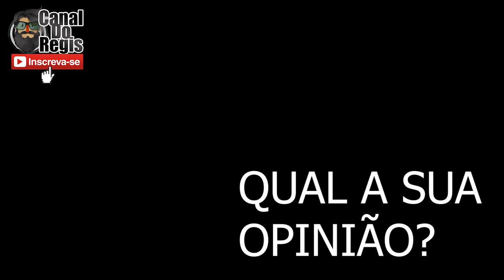CABISBAIXO E RONIEL ENTRARAM NA CASA DOS VIZINHOS DO CONDOMINIO E OLHA NO QUE DEU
*QUER APRENDER COMIGO A VIVER DE OPÇÕES BINÁRIAS? CLIQUE NO LINK ABAIXO*
Hoje dia 06/01 Cabisbaixo e Roniel da Mansão Maromba, Fraternidade X
Saíram para fazer uma caminhada no Condomínio Acapulco e decidiram tirar algumas selfies com o carro dos vizinhos

CANAL DO REGIS NA ÁREA COM UM VÍDEO MAIS BRABO QUE O OUTRO!